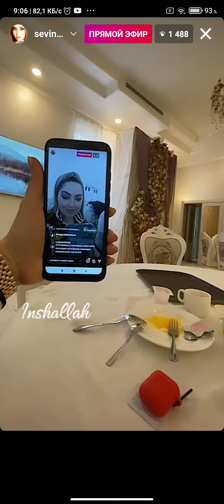Sevinch Mominivadan ajoyib xazilona suhbat va bir shingil jonli ijro